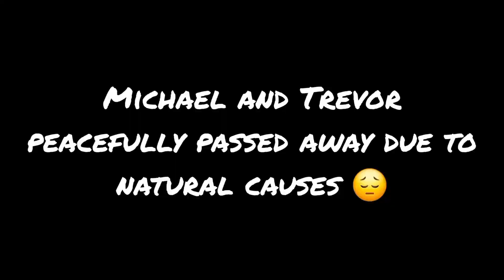GTA V but I rob a small-town bank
In this video, I finish the "genius assassin man" saga once and for all. Additionally, I travel to Paleto Bay, a "lovely" town in the far north of San Andreas. I scope out the bank, get the equipment for the bank, kill some creepy yokels, get blown up in a helichoppotimus, and finally rob the Paleto Bay Bank!!!